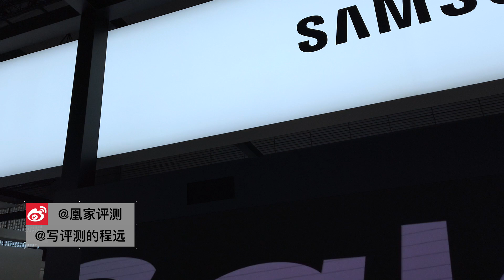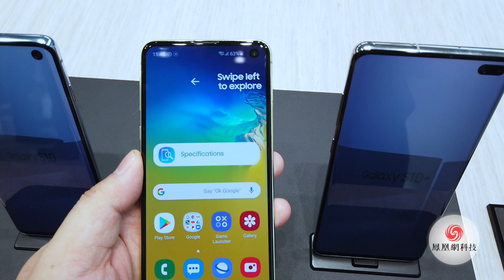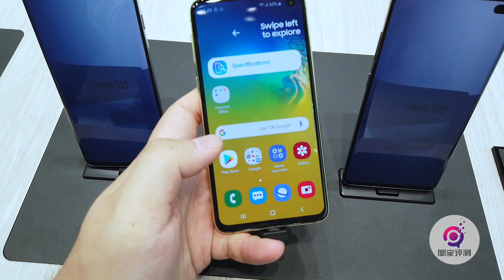三星S10e上手：摸起来最爽的Galaxy准旗舰 | 凰家现场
今年Galaxy S10系列新增一员小将S10e，凰家评测在MWC19展台上上手体验了一番手感确实不错。